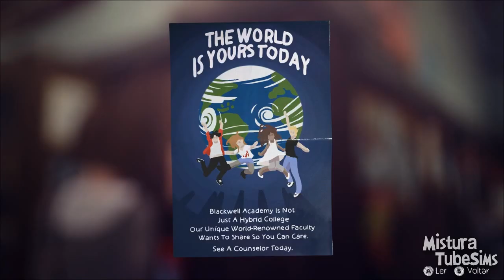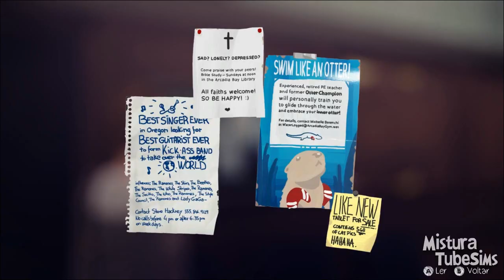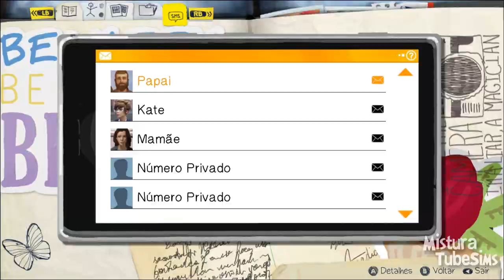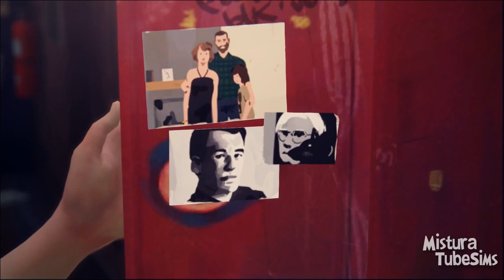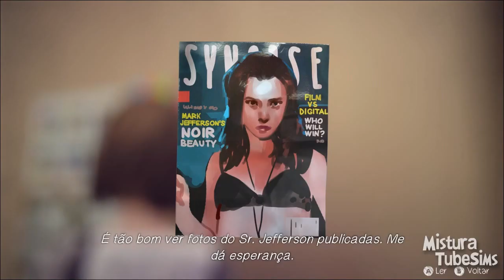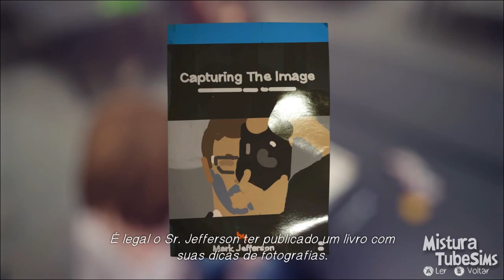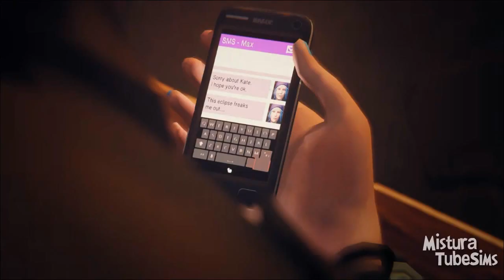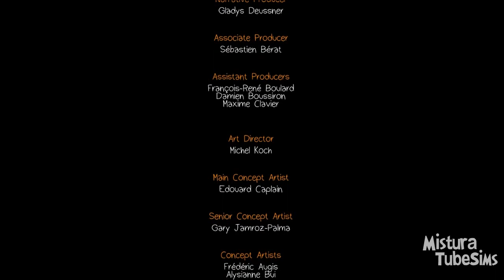Life Is Strange | Heroína!? Ep:08 (Capítulo 2)